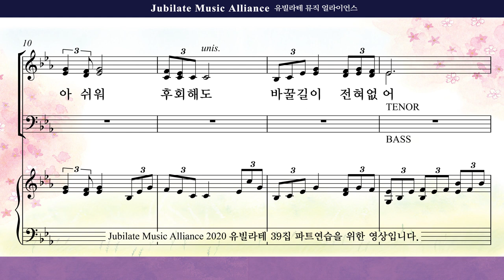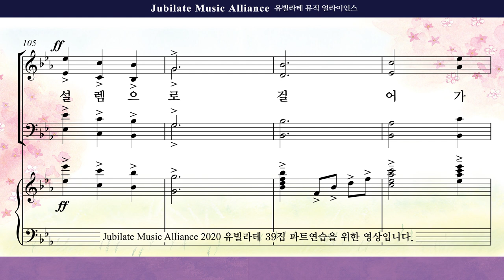[유빌라테] 유빌라테 명품성가 39집 17. 최기욱 - 주님 사랑 가없어라